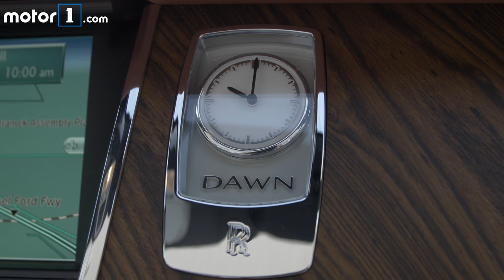Watch us drive a Rolls-Royce Dawn through Detroit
We take a Rolls Royce Dawn for some open-top motoring past a few of Detroit's most iconic landmarks.
As Tested Price: $402,675